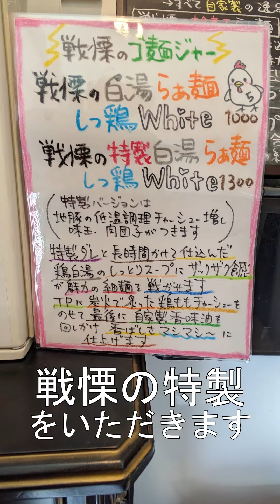ハイデンコッコ 戦慄のワコマチカ 鶏白湯ラーメン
「戦慄の特製白湯らぁ麺しっ鶏White」いただきます   (撮影時期 2023/12)